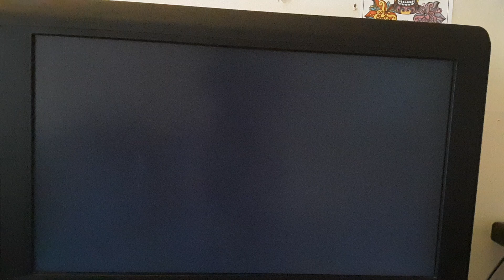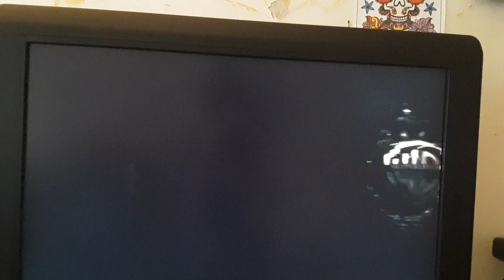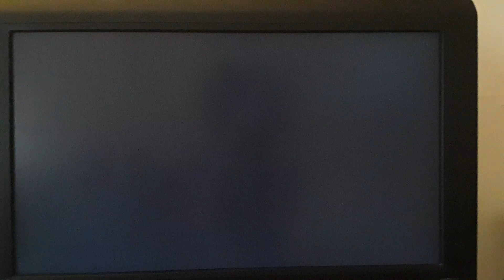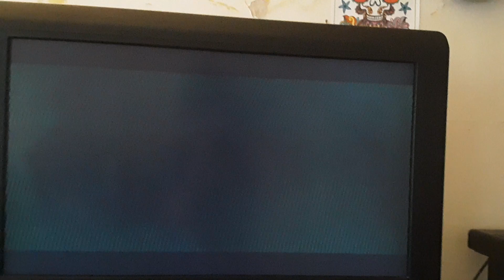Opening to Charlie and the Chocolate Factory 2005 DVD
1. FBI Anti-Piracy Warning Screen
2. 1997 Warner Home Video Logo
3. Charlie and the Chocolate Factory Soundtrack Promo
4. Corpse Bride Trailer
5. DVD Menu
6. Rated PG MPAA Screen
7. Warner Bros. Pictures Logo
8. Village Roadshow Pictures Logo
That's All!